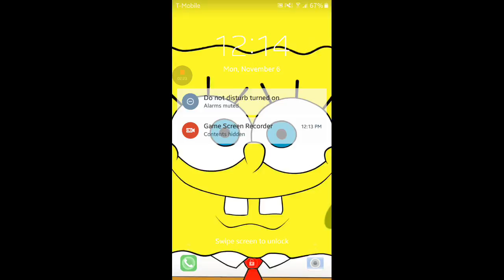Stole my Pay Gorn